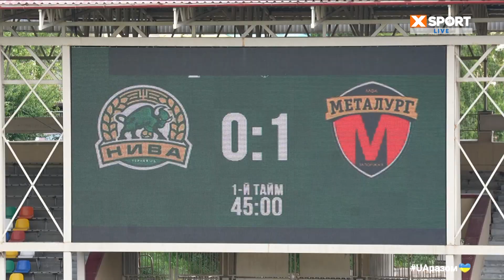⚽️ Футбол. Чемпіонат України. VBET UA Перша. ФК Нива - ФК Металург | 27.05.2023 | Кращі Моменти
🎁 Забирай 2500 грн від VBET у закріпленому коментарі!

🔥 Дивіться Кращі Моменти Матчів ЧЕМПІОНСЬКОЇ групи VBET UA Перша на нашому каналі

Усі новини, наші перемоги, головні події спорту в цей найдраматичніший час в історії України. Так буде аж до дня нашої перемоги. Приєднуйтесь!

XSPORT Футбол - це канал, який присвячений огляду українського та світового футболу, робить прогнози на матчі та аналіз минулих матчів. На цьому каналі ви знайдете найсвіжіші новини з футбольного світу, огляди матчів, прогнози на майбутні ігри та аналізи минулих матчів. Долучайтесь до нашого каналу, щоб залишатися в курсі останніх подій у світі футболу!

XSPORT Футбол, український футбол, світовий футбол, прогнози на матчі, аналіз минулих матчів, новини футболу, огляд матчів.